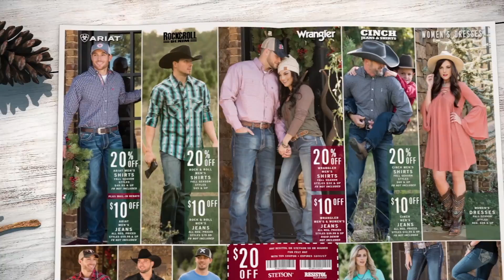cavenderes 30 generic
This video is about cavenderes  30a